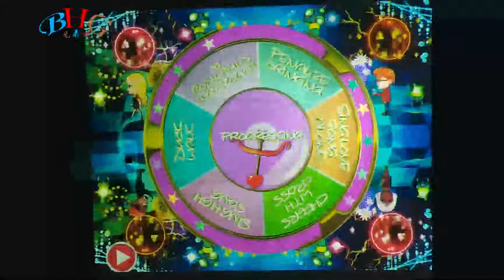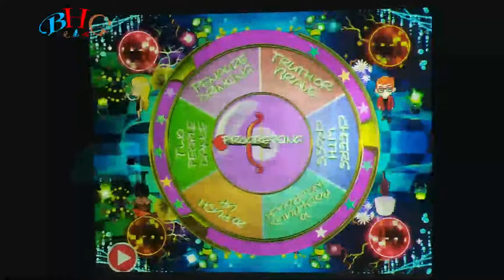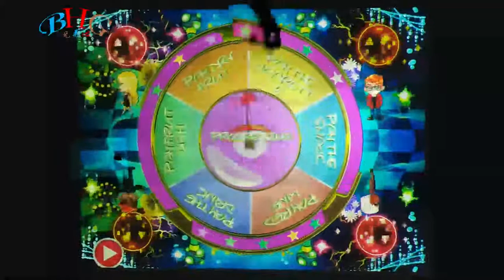Interactive Projection table--bar game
This is the game which popular in bar, having lots of fun instead of using the real objects. Large turntable always brings fun to life.